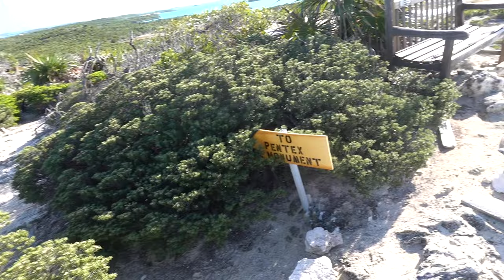SDA23 Exuma Park - Mangroves, Sharks, Turtles, Rays and Cruisers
Kayak through the Shroud Cay mangroves with us. Climb Boo Boo Hill and drift dive Warderick Wells Cay where we find beautiful coral, sleeping rays, nurse sharks and a turtle

We were featured in an article on Pussfoot!

Our opening and closing song is Who We Are by Miah
Check out his band NINETEEN EIGHTY SEVEN! They are awesome

Got UHive yet? Join us @travel on UHive, space address BTTAKBN
Our Instagram page is up! Join us @sailingdarkangel
We're finally getting our feet wet on TikTok.

Lisa & Dave